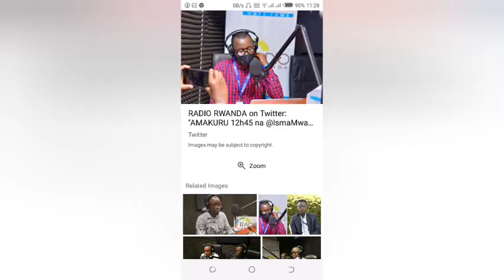UMVA UBUZIMA BWA ISMAEL MWANAFUNZI N' UBWENGE BWE AKANTU KU KANDI